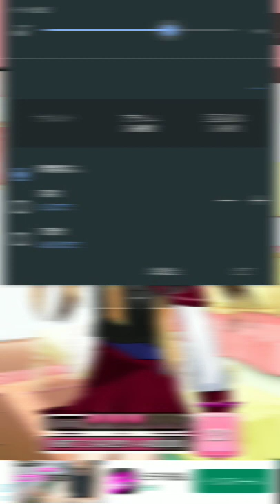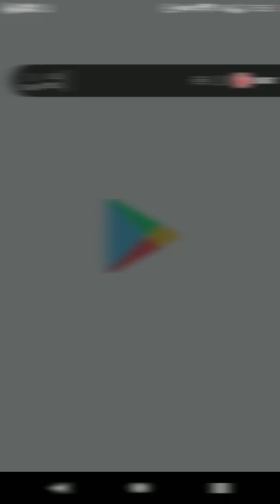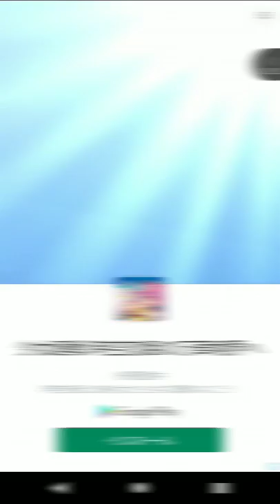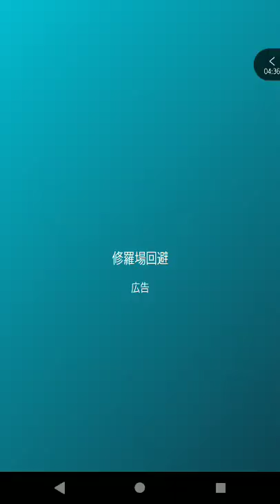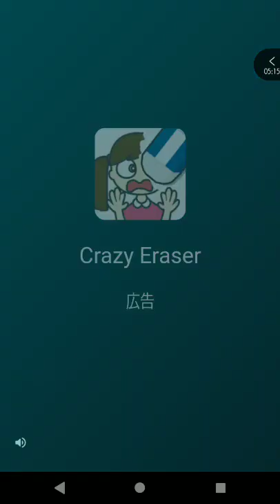[ツイキャス] 谷原ひろのツイキャス2021#66 (2021.08.02)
谷原ひろのツイキャス2021#66 (その他のゲーム)
日時: 2021/08/02

00:00 - #66 100万タップ少女